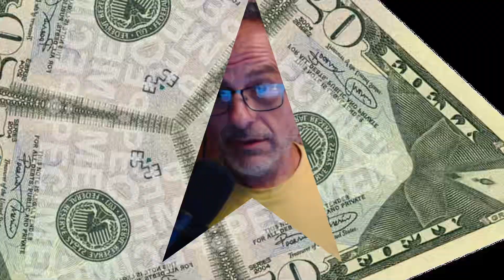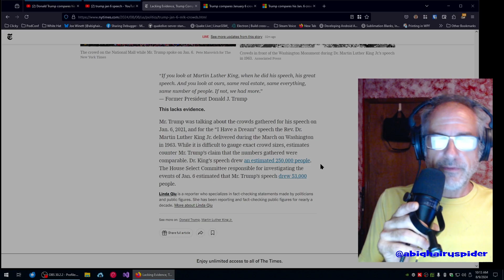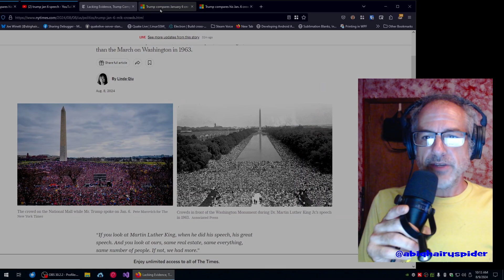Trump: Jan 6 crowd was bigger than MLK's "I Have a Dream" crowd at March on Washington in 1963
It's politically stupid to compare yourself to one of the most popular people of the 20th century, Martin Luther King, Jr.

** Source Video: @KSDK **
Donald Trump compares his crowd size to crowd size during MLK’s ‘I Have a Dream’ speech

Trump Claims Jan. 6 Crowd Rivaled the 1963 March on Washington. Estimates Say Otherwise.

** Insider (via MSN) **
Trump compares January 6 crowd to MLK's 'I Have A Dream' audience: 'We had more people'

** Washington Post (via MSN) **
Trump compares his Jan. 6 crowd to the March on Washington